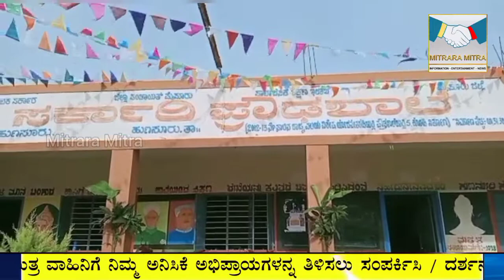ಚಿಕ್ಕ ಹುಣಸೂರಿನ ಸರ್ಕಾರಿ ಪ್ರೌಢಶಾಲೆಯಲ್ಲಿ ಸ್ವಾತಂತ್ರ್ಯೋತ್ಸವ 2022